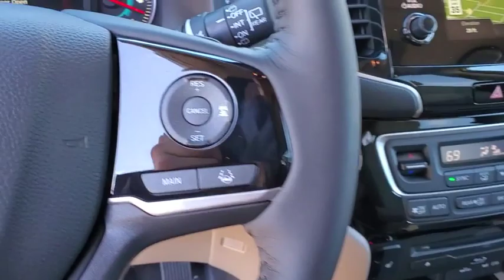2020 Honda Pilot Tampa, Clearwater, St. Petersburg, Pinellas Park, Palm Harbor, FL LB004502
New 2020 Honda Pilot available in Tampa, Florida at Crown Honda. Servicing the Clearwater, St. Petersburg, Pinellas Park, Palm Harbor, FL area.

Crown Honda
7671 U.S. Hwy. 19 N.

This vehicle comes well equipped with 10 Speakers 3rd row seats: split-bench 4.334 Axle Ratio 4-Wheel Disc Brakes A/V remote: CabinControl ABS brakes Air Conditioning AM/FM radio: SiriusXM Auto High-beam Headlights Auto-dimming Rear-View mirror Automatic temperature control Blind spot sensor: Blind Spot Information (BSI) System warning Brake assist Bumpers: body-color Compass Delay-off headlights Distance pacing cruise control: Adaptive Cruise Control (ACC) Driver door bin Driver vanity mirror Dual front impact airbags Dual front side impact airbags Electronic Stability Control Emergency communication system: HondaLink Entertainment system Exterior Parking Camera Rear Four wheel independent suspension Front anti-roll bar Front Bucket Seats Front Center Armrest Front dual zone A/C Front fog lights Front reading lights Fully automatic headlights Garage door transmitter: HomeLink Headphones Heated door mirrors Heated Front Bucket Seats Heated front seats Heated rear seats Honda Satellite-Linked Navigation System Illuminated entry Leather Seat Trim Low tire pressure warning Memory seat Navigation system: Honda Satellite-Linked Navigation System Occupant sensing airbag Outside temperature display Overhead airbag Overhead console Panic alarm Passenger door bin Passenger vanity mirror Power door mirrors Power driver seat Power Liftgate Power moonroof Power passenger seat Power steering Power windows Radio data system Radio: 590-Watt Premium Audio System Rear air conditioning Rear anti-roll bar Rear audio controls Rear reading lights Rear seat center armrest Rear window defroster Rear window wiper Remote keyless entry Roof rack: rails only Security system Speed control Speed-sensing steering Speed-Sensitive Wipers Split folding rear seat Spoiler Steering wheel mounted audio controls Sun blinds Tachometer Telescoping steering wheel Tilt steering wheel Traction control Trip computer Turn signal indicator mirrors Variably intermittent wipers and Wheels: 20 Machine-Finished Alloy. Platinum White 2020 Honda Pilot FWD TouringAwards:* ALG Residual Value Awards